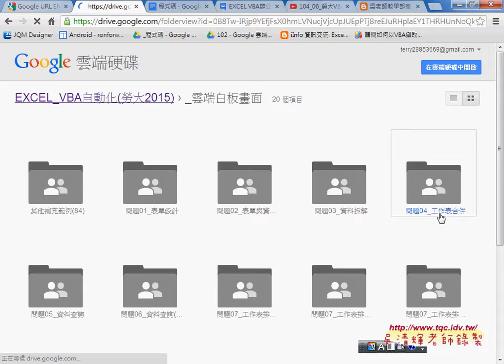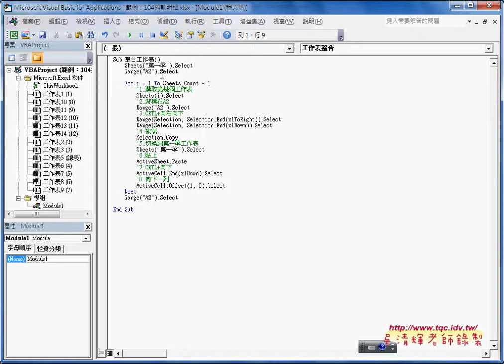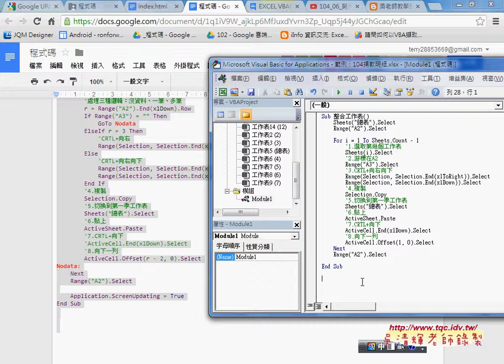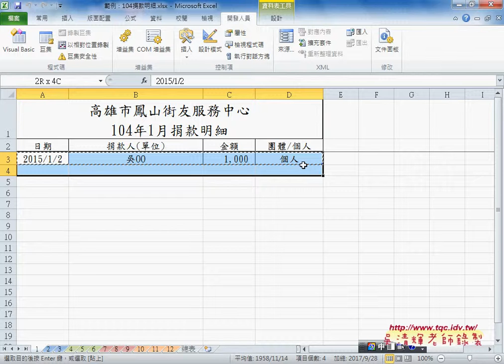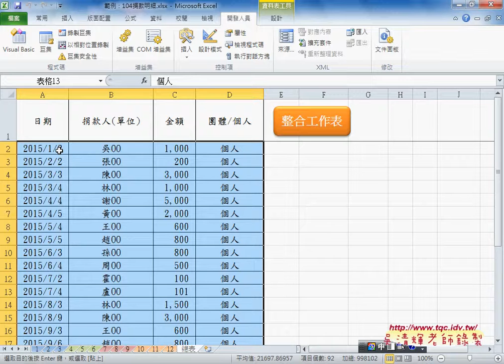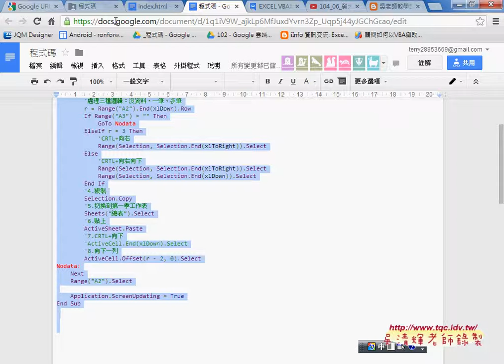01 補充範例104捐款明細彙整來源工作表整合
上課內容：
01_補充範例104捐款明細彙整(來源工作表整合)
02_補充範例104捐款明細程式解說
03_複習工作表分割為多個活頁簿
04_如何顯示對話視窗以選取路徑(FileDialog)
05_如何合併多個活頁簿為一個
完整影音

課程理念
1.以循序漸進的方式, 透過詳細的說明和實用的50個Excel VBA範例, 帶領您輕鬆進入 Excel VBA 設計的領域, 並逐步了解整個 VBA 的架構與輪廓,進而學習 VBA 變數、常數、函式及邏輯的觀念, 即使沒有任何程式設計基礎, 也能自己親手撰寫 VBA 程序來提昇工作效率, 晉身職場 Excel 高手！2.進而解說EXCEL與資料庫的結合，甚至將EXCEL當成資料庫來使用，結合函數、VBA等更深入的功能，讓資料處理和分析的應用更上層樓。3.將結合GOOGLE雲端試算表，教您如何將EXCEL函數雲端化與網路化。

優點：
1.可非線性學習：可按照自己最不熟的部分多次學習。
2.可反覆學習：有疑問可以多次聽講，保證學的會。
3.可攜帶學習：只要有瀏覽器就可以播放SWF檔，MAC電腦也沒問題。

更多EXCEL VBA連結：
01_EXCEL函數與VBA
02_EXCEL VBA自動化教學

吳老師 2015/5/9